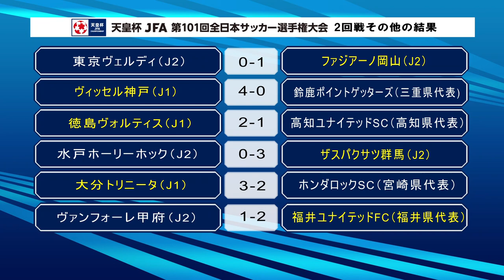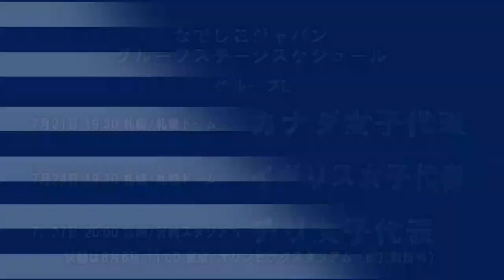【東京2020オリンピック・パラリンピック特集】なでしこジャパン 高倉麻子監督、5人制サッカー日本代表 高田敏志監督がチームの現状や大会への意気込みを語る～月刊JFATV 2021年6月号～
月刊JFATVはJFAが制作する日本サッカー協会の事業、取り組みを紹介する番組です。SAMURAI BLUE、なでしこジャパンの活動や、各種全国大会の模様、指導者、審判の取り組みなど、日本代表からグラスルーツまで幅広いサッカーの現場の話題を取り上げています。

Technical Reportでは、東京2020オリンピック・パラリンピックに出場する、なでしこジャパン 高倉麻子監督、5人制サッカー日本代表 高田敏志監督、日々野真理がチームの現状や大会への意気込みを語ります。 ぜひご覧ください。

月刊JFATV6月号メニュー
【Monthly Report】
SAMURAI BLUE FIFAワールドカップカタール2022アジア2次予選を全勝で終える
天皇杯 JFA 第101回全日本サッカー選手権大会2回戦

【Technical Report】
東京2020オリンピック・パラリンピックに出場する、なでしこジャパン 高倉麻子監督、5人制サッカー日本代表 高田敏志監督、日々野真理がチームの現状や大会への意気込みを語ります。

なお、本番組はスカパー！ でも放送・配信してまいります。

放送チャンネル
BSスカパー（BS241/CS579）他
スカパー！サッカーオンデマンド
スポーツライブ＋（CS800/Ch.580）

視聴形態
無料放送/無料配信